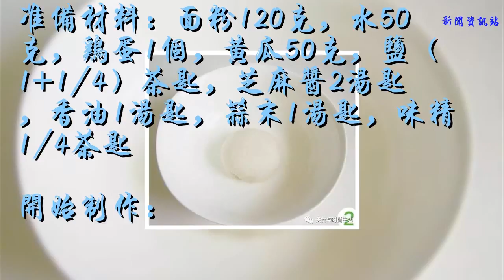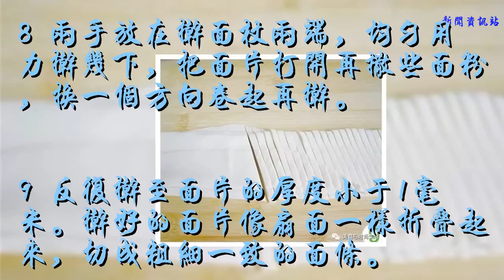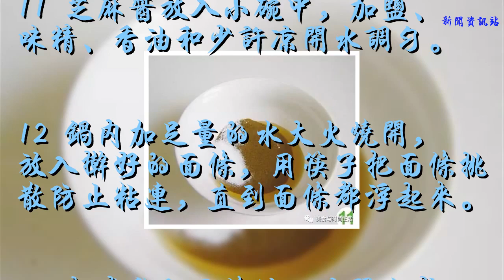炎炎夏日，吃碗涼拌面最舒服了！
谢谢！

準備材料：面粉120克，水50克，雞蛋1個，黃瓜50克，鹽（1+1/4）茶匙，芝麻醬2湯匙，香油1湯匙，蒜末1湯匙，味精1/4茶匙
開始制作：

1 面粉加入1/4茶匙鹽拌勻，再逐漸加入水，邊加水邊攪拌成雪花狀面穗。

2 用手揉搓成均勻的面團，蓋擰干的濕布醒15分鐘。

3 雞蛋打入碗中用筷子攪散。平底鍋燒熱，入油倒入蛋液，攤成雞蛋皮。

4 黃瓜去皮，切絲。蛋皮晾涼，也切成絲。

5 醒好的面團放到案板上，再次揉勻。

6 把面團先搟成大片。

7 面片上撒薄薄一層面粉，防止粘連，用搟面杖把面片卷起來。

8 兩手放在搟面杖兩端，均勻用力搟幾下，把面片打開再撒些面粉，換一個方向卷起再搟。

9 反復搟至面片的厚度小于1毫米。搟好的面片像扇面一樣折疊起來，切成粗細一致的面條。

10 用手把面條提起，在案板上摔幾次，把多余的面粉抖掉后放在蓋簾上。

11 芝麻醬放入小碗中，加鹽、味精、香油和少許涼開水調勻。

12 鍋內加足量的水大火燒開，放入搟好的面條，用筷子把面條挑散防止粘連，直到面條都浮起來。

13 把煮熟的面條放入涼開水或者純凈水中過涼。

14 面條撈入盤中。

15 澆入適量芝麻醬。

16 再放入黃瓜絲、蛋皮絲、蒜末，拌勻即可。

在微信猛戳左下閱讀原文，當當試讀。